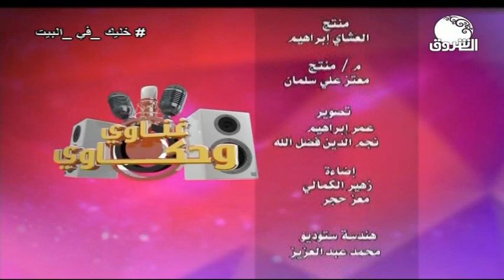غناوي وحكاوي | حلقة جميلة مع عدد من نجوم الفن واغاني جميلة مع الفنان عصام محمد نور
الشروق_ الفضائية
Ashorooq Tv
ـــــــــــــــــــــــــــــــــــــــــــــــــــــــــــــ